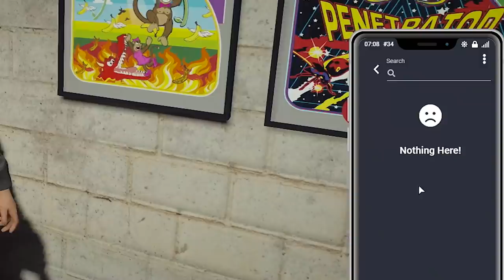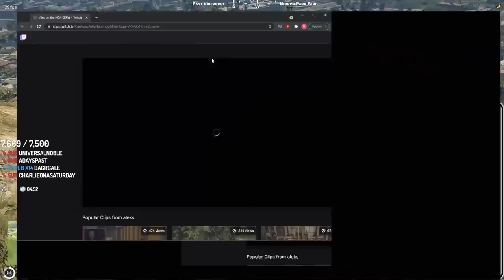HOA VS BOWLING BALLS • GTA 5 RP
Welcome to some good ol' Uberhaxornova Twitch Stream Highlights! If you haven't been able to keep up with the streams you can find the best clips of the month all in one Nova stream compilation. If you watch the stream make sure to clip moments that you think deserve to be in next month's stream highlights video!

HOA VS BOWLING BALL • GTA 5 RP